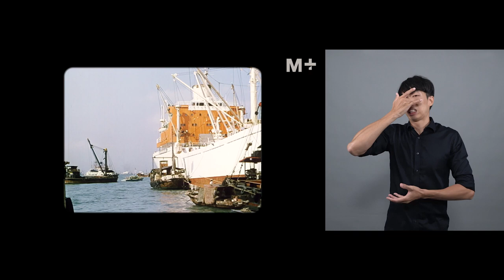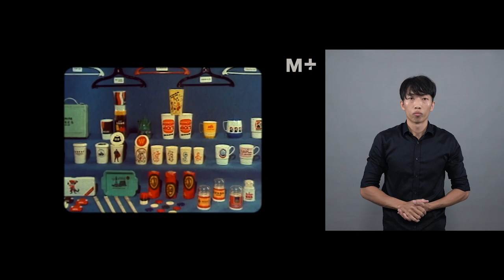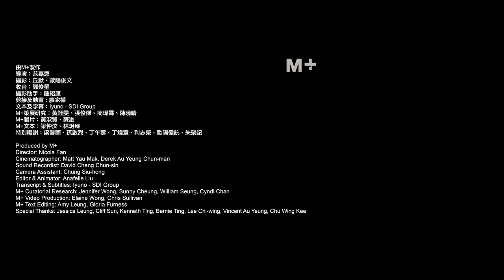Hong Kong Sign Language｜Hong Kong’s Plastic Pioneers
Step back in time to the manufacturing heyday of the 1950s and 1960s with Hong Kong Plastic Pioneers.

Discover how Hong Kong’s plastic industry took off during this period, producing innovative and affordable products that were in demand worldwide. From chopsticks to soap boxes, chairs to clocks, iconic brands like Diana camera, Kader toys, and Red A plastic crystal became household names in Asia, Europe, and beyond. In this fascinating video, local manufacturers and their descendants share their stories and recall the know-how, craftsmanship, and pluck required to establish this once-thriving industry and promote the ‘Made in Hong Kong’ brand worldwide. Join us to explore the history and legacy of Hong Kong’s plastic pioneers and experience the innovation and creativity of this golden era.

‘These designs still have a special, practical value in today's society.’
—Vincent Au-yeung

A special thank you to Arts With the Disabled Association Hong Kong.